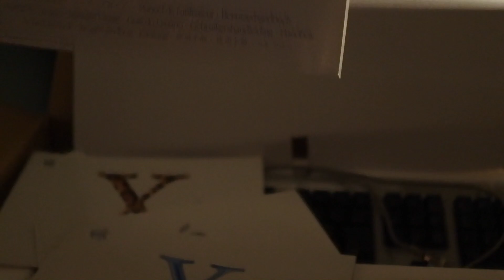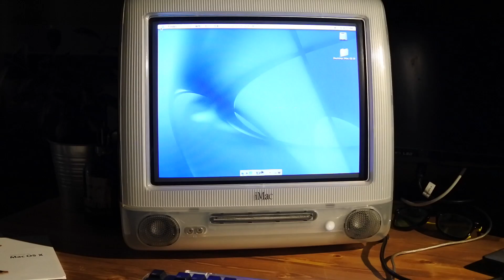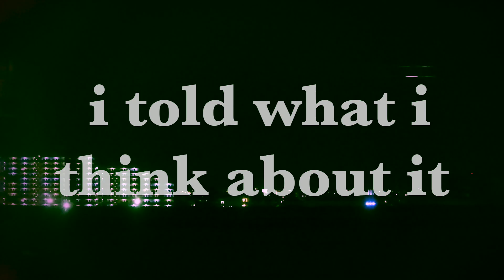i got an iMac G3!!!!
Sooooo coooool pc and sound !!